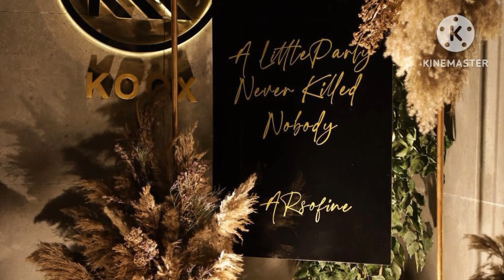Kushboo's daughters at Jayam Ravi's wife Arthi Ravi's birthday party.